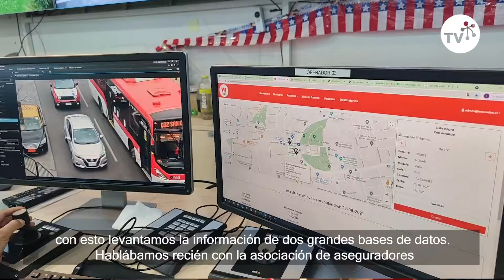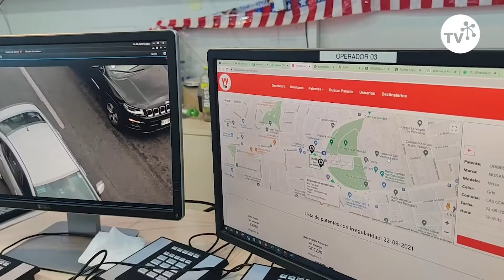Nuevo lector de patentes